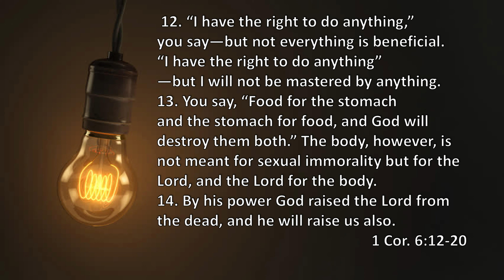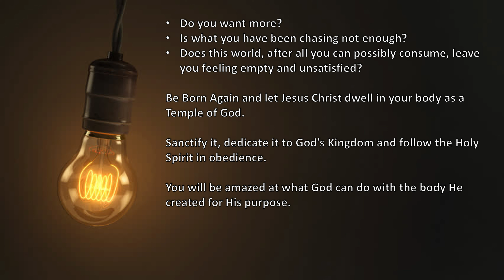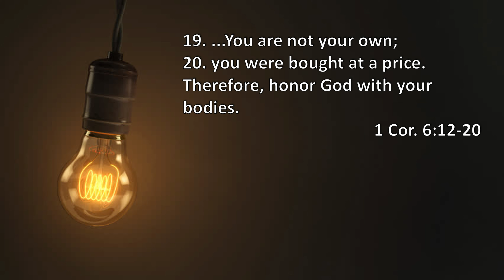Illuminates 8 - Feb. 2, 2020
Illuminate: Christ Illuminates our Body (1 Cor. 6:12-20) Live recording of MCC Morning Worship service Feb. 9, 2020 with Pastor John R. Wiuff.